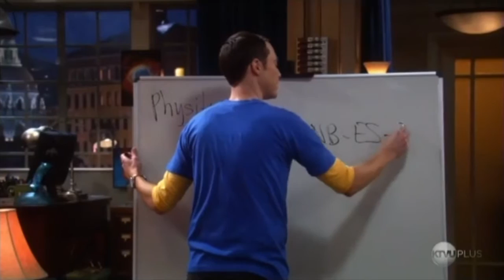Big Bang - What is Physics?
Clip of Sheldon teaching Penny physics